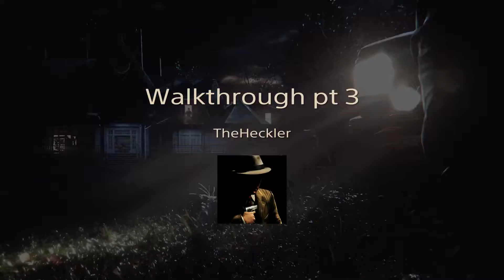Resident Evil 7 Walkthrough pt 3